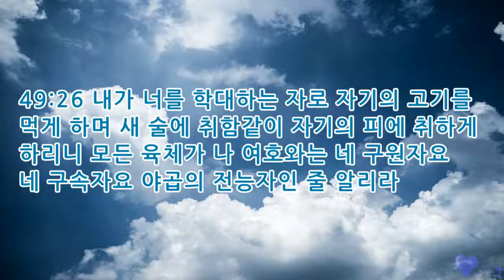성경읽기 여호와의 구원 이사야 49장